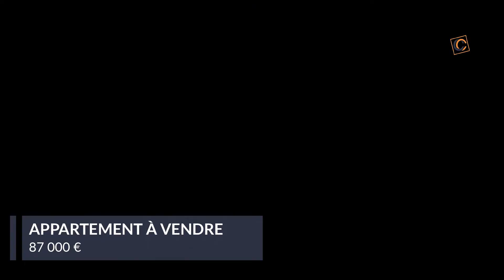Appartement À vendre - 2 Pièces - le cap d'agde - 87 000 €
Courtier: C Carré Immobilier
Téléphone:
Ref: 3470493

Cap d'Agde, Secteur St Martin, Joli appartement T2 dans résidence sécurisée avec piscine et parking privé, pièce de vie lumineuse donnant sur loggia sans vis à vis, cuisine équipée, 1 belle chambre avec placard, salle de bains, environnement calme, proche plages et commerces. Entrepreneur individuel Prix de vente 0 Honoraires charge vendeur Surface CARREZ : 24.74 m² Surface CARREZ : 24.74 m² C Carré Immobilier - - - Plus d'informations (réf. 3470493)Prix : 87 000 €Le prix de vente affiché comprend les honoraires à la charge du vendeur